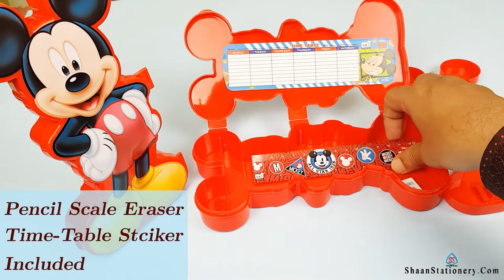Disney Mickey Mouse Pencil Box | 2 Compartment Compass Box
In this video we are presenting Disney Mickey Mouse Compass Box.
It has 2 compartments.

About our YouTube Channel: We, ShaanStationery.Com, are an Online E-commerce Store for School & Office Stationery products. On this channel we will regularly upload professional videos of latest stationery product update, stationery products review, unboxing and stationery related Tips & Tricks.